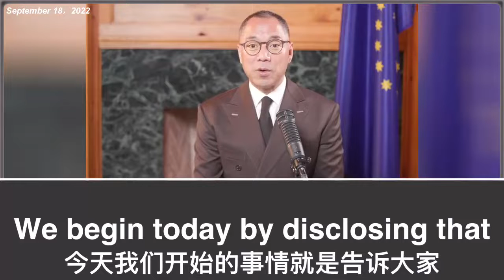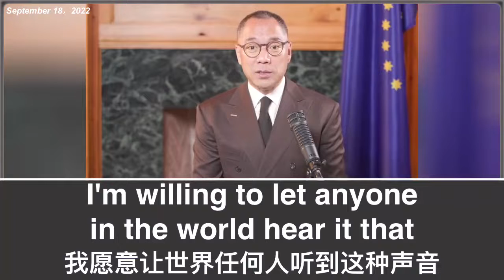Mr. Putin is diagnosed with anal squamous cell carcinoma which has already spread. He won’t have...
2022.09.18 Mr. Putin is diagnosed with anal squamous cell carcinoma which has already spread. He won’t have more than 12 months left of his lifetime. Miles Guo is willing to bear all the legal responsibility for the above information.
（无LOGO版）普京先生患上了鳞状肛门癌而且已经扩散，不可能有超过12个月的寿命。对以上的病情，郭文贵愿意承担一切法律责任。